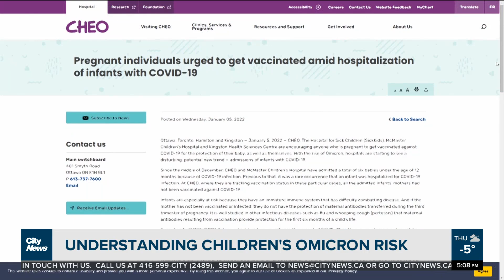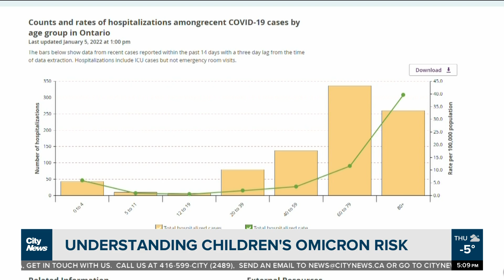Understanding children's Omicron risk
Multiple infants are currently in Ontario hospitals battling COVID-19. Adrian Ghobrial with why pregnant individuals are being urged by doctors province wide to get their vaccine.